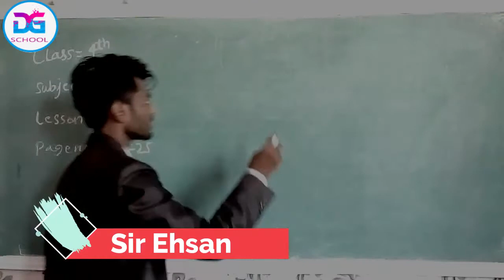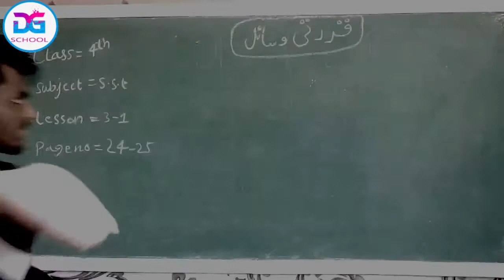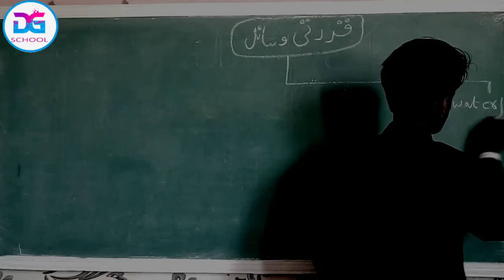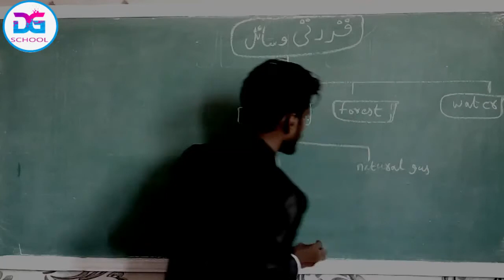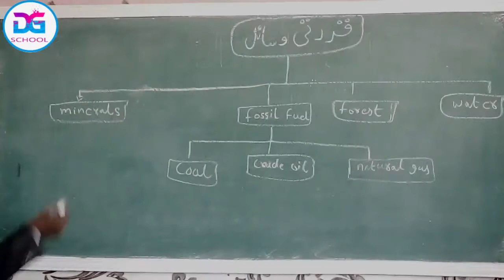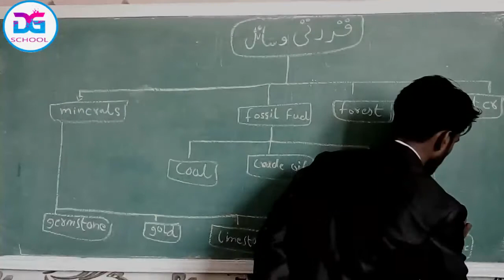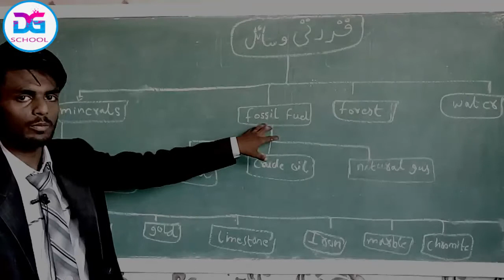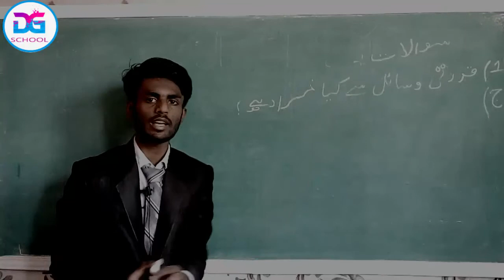Sst 4th Lesson 3-1